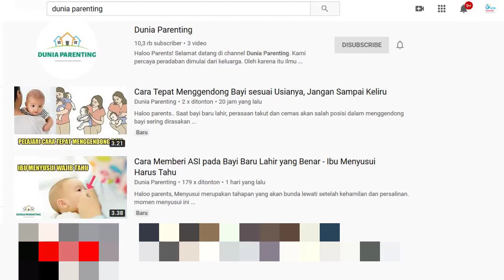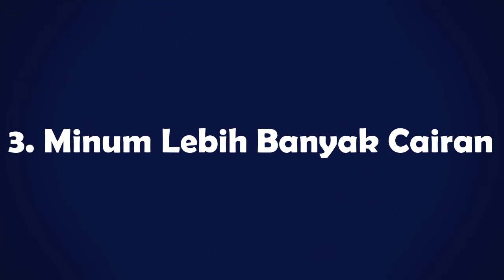Tips bagi Ibu Hamil Agar Kehamilan tetap Sehat di Musim Hujan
Haloo buns..
Musim Hujan merupakan salah satu musim yang ada di Indonesia. saat musim hujan tiba biasanya cuaca jadi lebih sejuk dan lembab, sehingga banyak orang yang menantikan musim ini. namun disisi lain, musim hujan  ternyata banyak membawa bibit penyakit yang menular bagi sebagian orang. Tak terkecuali pada ibu hamil yang cenderung memiliki sistem imun lebih lemah dan rentan terhadap penyebaran infeksi. oleh sebab itu, ibu hamil perlu wasapada selama musim hujan. Lalu kira-kira bagaimana ya caranya menjaga kesehatan saat musim hujan?